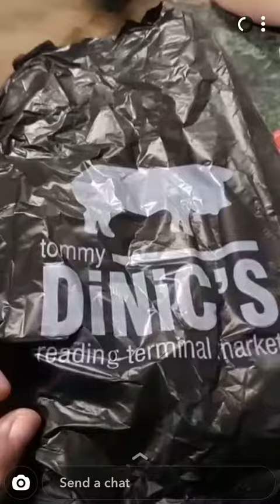Better Than Geno’s And Pat’s!? Philly Cheese Steak [ON LOCATION FOOD REVIEW]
On location at Tommy Dinic’s with JerT1285 in Philadelphia, Pennsylvania at the Reading Terminal Market for this ultimate winner of the philly cheese steaks!